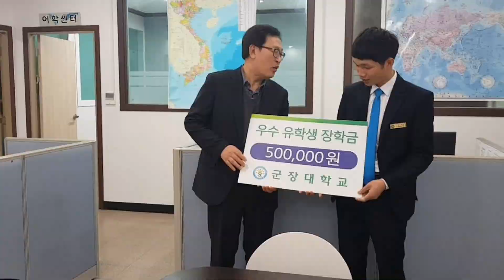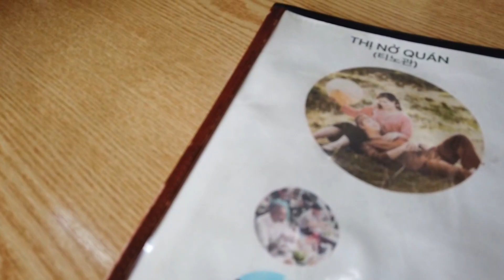[Vlog 27] | Phở Việt ở Hàn Quốc & Trải Nghiệm Iphone 11 Pro max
Thành làm về vlogs cá nhân, xoay quanh nội dung là những sinh hoạt đời thường qua góc nhìn của du học sinh.
Nhằm lưu lại để sau này có cái kỉ niệm mà xem, củng như giúp đỡ được cho bạn bè nào muốn trải nghiệm thêm kinh nghiệm học tập sinh hoạt ở Hàn Quốc.
Bạn nào cần mua Sâm-Nấm & Mỹ Phẩm chính hãng Hàn Quốc có thể qua trang cá nhân của thành để tham khảo ạ.